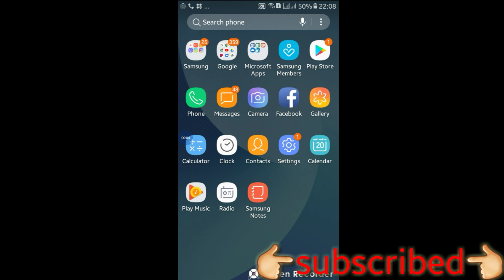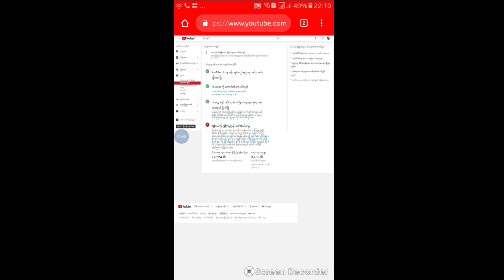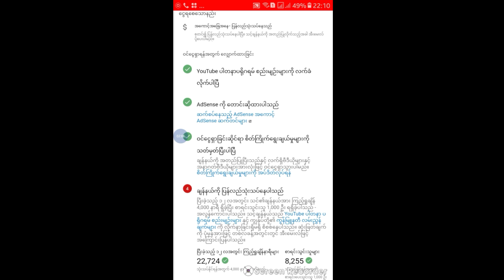YouTube က ​ေငြရ​ေစ​ေသာနည္​း စမတ္​ပီးထား​ေသာ 📩